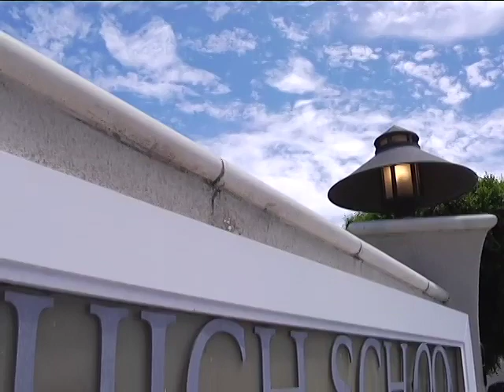MONSTER HIGH: Lisi Harrison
Best-selling author Lisi Harrison talks about her new series, MONSTER HIGH.